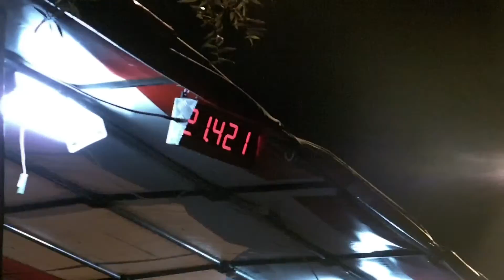Hájov B v Hájově 2011 2.k.MOV